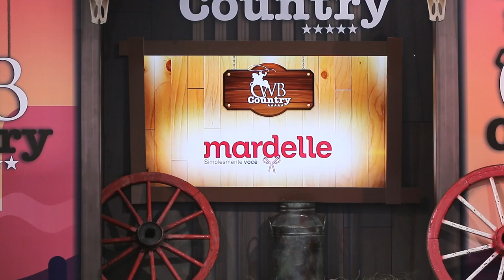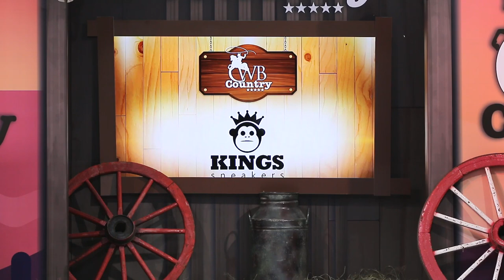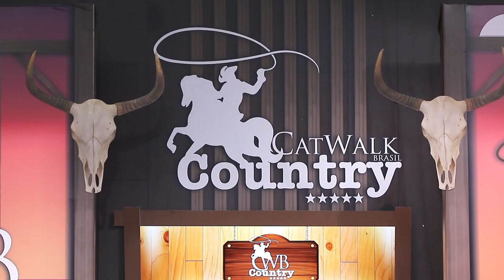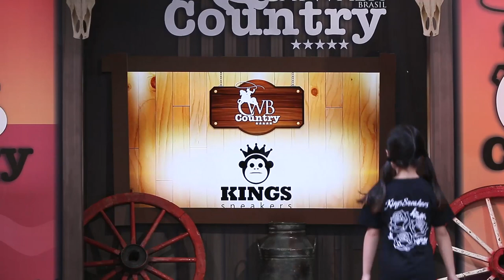Desfile Catwalk Brasil Boavista Shopping 08/07/2017 3°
Modelos infantis desfilam para formatura do curso de passarela da Agência de modelos infantis MAXFAMA. O evento aconteceu no dia 08 de Julho de 2017.

CatWalk Brasil